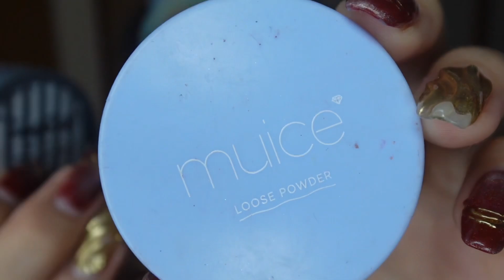【メイクは鎧】最強スクールメイクで誰でも攻撃力・防御力Lv100になる❤️‍🩹🏫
メイクが得意な23歳独身オカマ👽💐

みなさんごきげんよう！シュリリンです！👽💐

〒153-0042 東京都目黒区青葉台3丁目6-28 住友不動産青葉台タワー8F
シュリリン宛